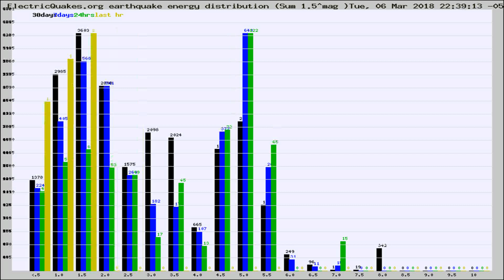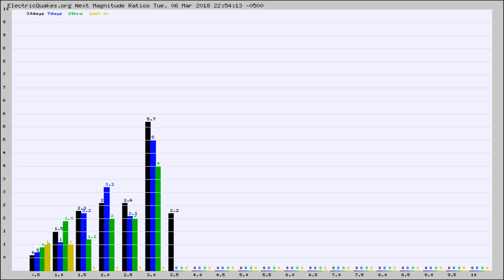Todays_Hourly_World_Earthquake_Statistics_from_ElectricQuakes.org_03-06-18+23:02:01